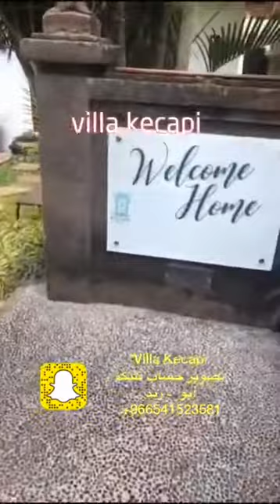Kecapi Villa | Guest Experience by villtkm فلل اندونيسيا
Guest Experience Video  by our lovely guest villtkm فلل اندونيسيا

@kecapivilla - A Perfect Family Getaway
Managed by @iniviehospitality
The villa earmarked for family getaway by featuring Two Bedroom Villa with Private Pool and Three Bedroom Villa with Private Pool that could be converted to One Bedroom with Private Pool which is completed with bathroom in each room and bathtub, large private pool, kitchen with kitchenette and living area with standard villa guest amenities and supplies.
Personalize service by professional staff who always taking care and make you having quality time with your family during stay. It takes 30 minutes drive from I Gusti Ngurah Rai International Airport with perfectly located in Seminyak area where many cafes and restaurants by walking distance along with only 7 minutes drive to the nearest beach and famous beach club in Seminyak and Canggu that make you and your family more having fun during family getaway in Bali.
Special occasion package is available for: ~ Romantic Honeymoon
~ Romantic Proposal
~ Romantic Gateway
~ Family Gateway
~ Birthday Surprise
~ Anniversary
Grab it fast and make it your trip in Bali to be memorable one
THE LOWEST RATE GUARANTEE with MORE BENEFITS FOR DIRECT BOOKING
📍 Jalan Petitenget Gg Kecapi No 8 Seminyak, Bali
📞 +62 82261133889